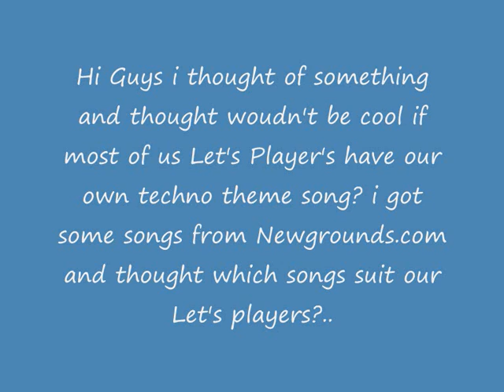Let's Player's Techno Theme songs Part 2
This here is Part 2 of techno songs that suit Let's Player's! Today it's Jamonius White Nekos and Myskef enjoy!